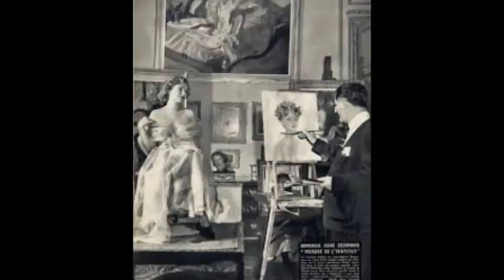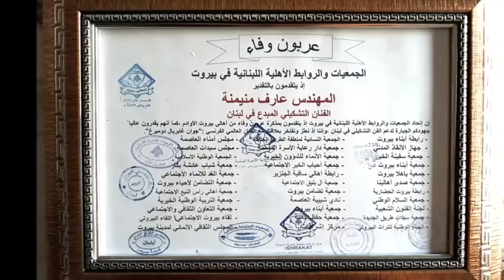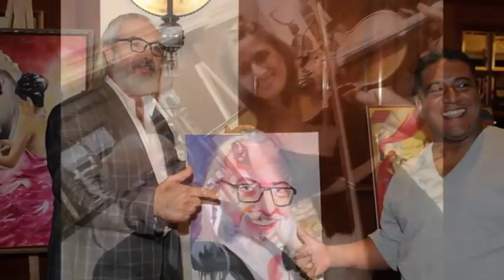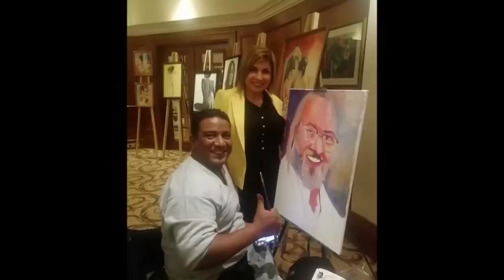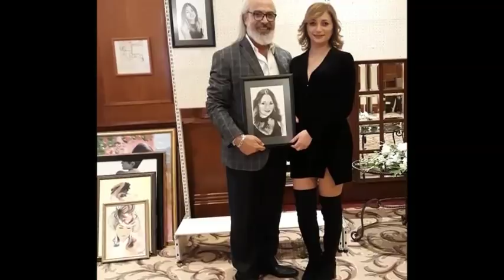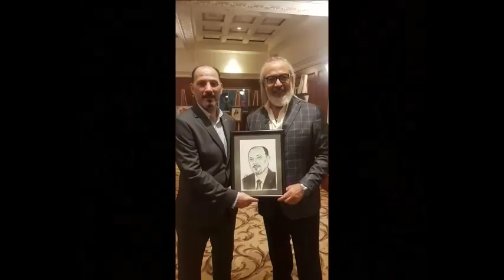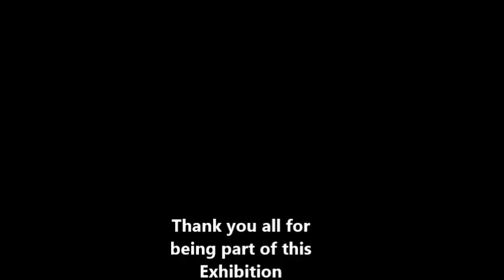Portraits of Women - Phoenicia Hotel Beirut - Lebanon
In the Memory Of the late Artist Jean-Gabriel Domergue (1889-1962) by the Lebanese Artist Aref Mneimne.